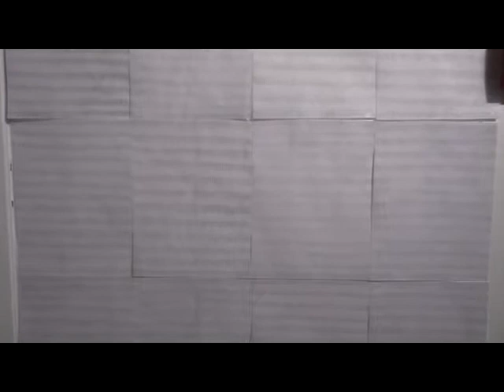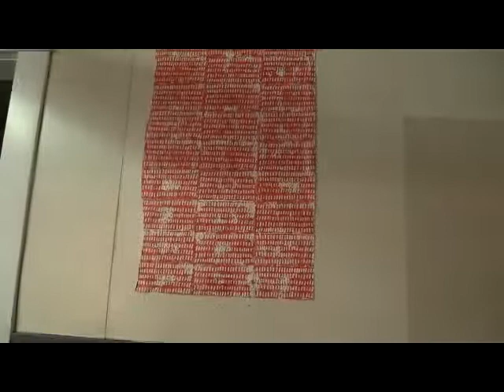Clare Thomas at the Slide Room Gallery